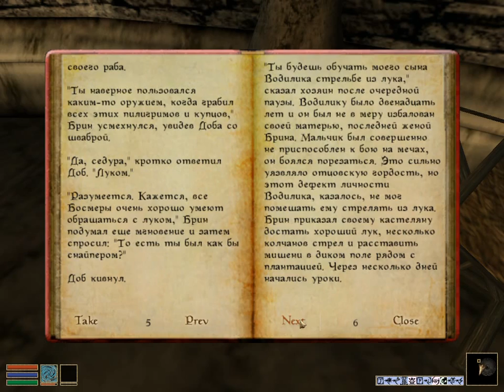TES: Morrowind - #90 - Мастер меткости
Женское прохождение TES: Morrowind — очень старой, ламповой и прекрасной рпг 2002 года, которая перевернула сознание всем, кто в нее когда-либо сумел поиграть. Культовая игра и одна из лучших ролевых игр в истории. Добро пожаловать в Морровинд!